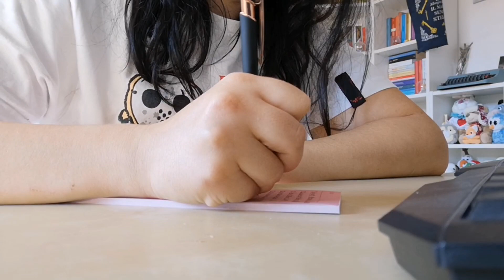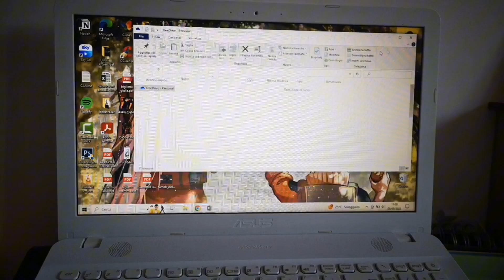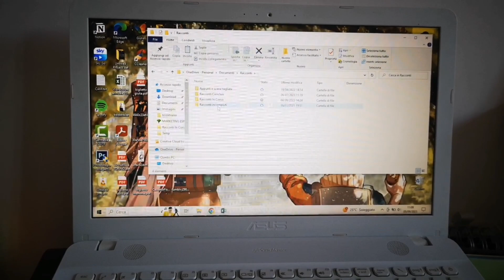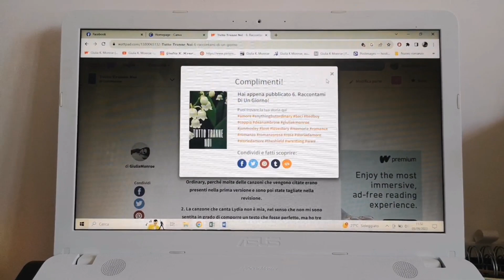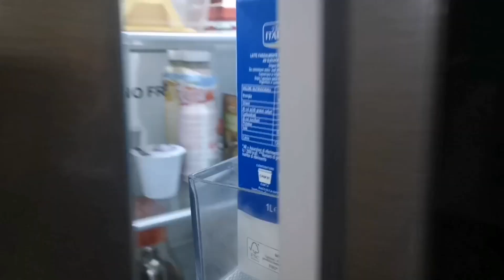Writing Vlog #58 | Oggi super produttivi | Giulia K. Monroe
SE PREFERISCI L'EBOOK (gratis su Kindle Unlimited):